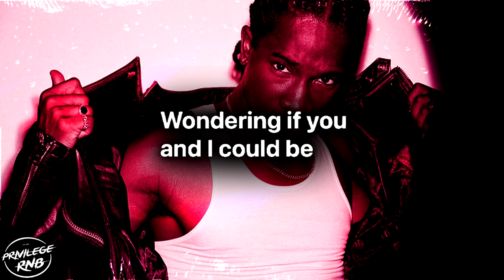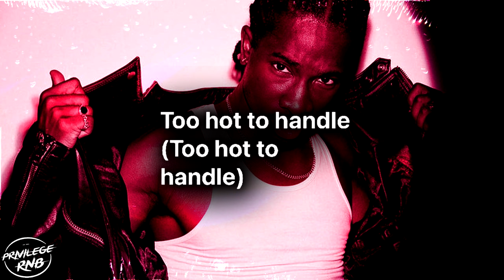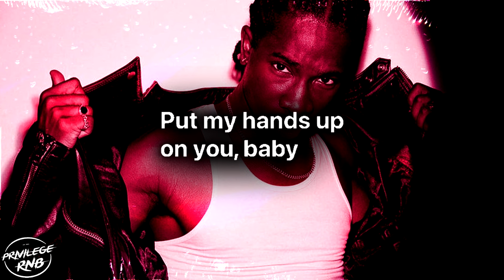JayO - 22 (Lyrics)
Lyrics JayO - 22:

You're 22 (you're 22)
Too hot to handle (too hot to handle)
Girl, I wanna handle you
Put my hands up on you, baby
Say you like to really ride
Girl, I really know your type is me
Wondering if you and I could be
Kim K and Kanye crazy
Just maybe
Constant crazy with my lady
You got something that I'm interested in
Just maybe
22 going on 23
You look prettier when you're fucking with me
I'm in your city, I'ma show you what it means
To be loved, fucked
22 going on 23
Put my hands up on you, baby (you, baby, you, yeah, yeah)
Might catch 22
Too much to handle you